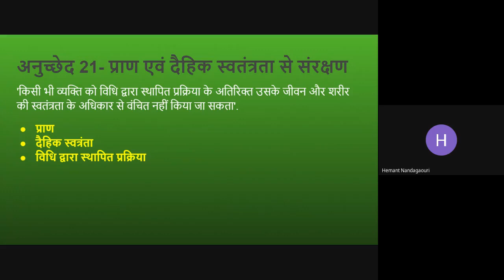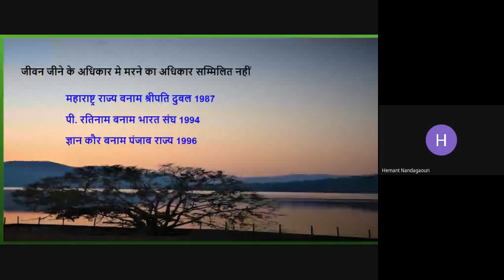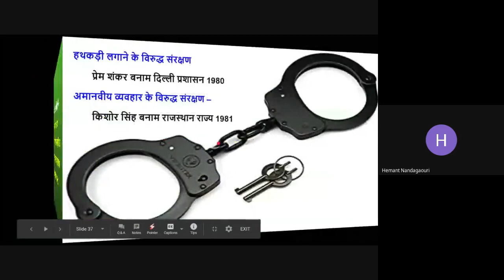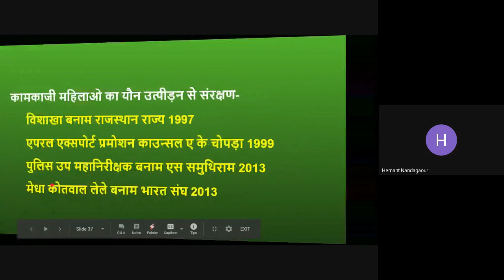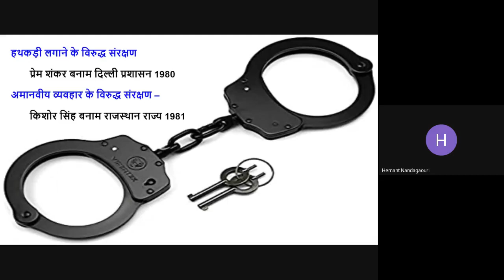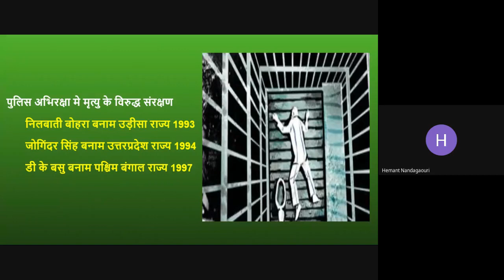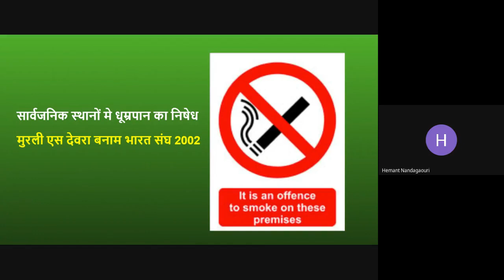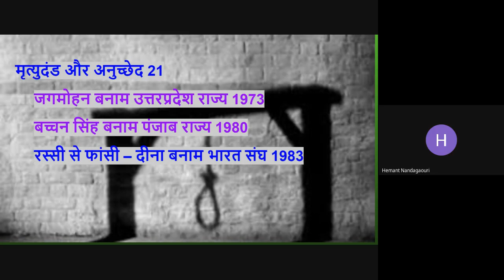प्राण और दैहिक स्वतंत्रता का संरक्षण : Hemant Nanda Gauri on Article 21: LL03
अनुच्छेद 21 - प्राण और दैहिक स्वतंत्रता का संरक्षण,
किसी व्यक्ति को उसके प्राण या दैहिक स्वतंत्रता से विधि द्वारा स्थापित प्रक्रिया के अनुसार ही वंचित किया जाएगा, अन्यथा नहीं।